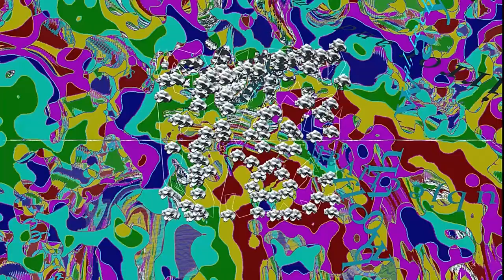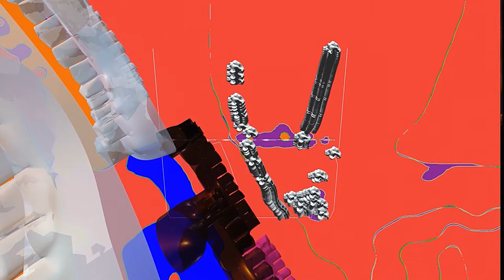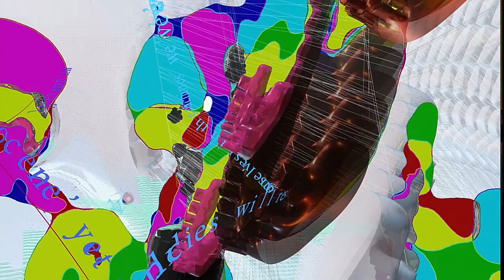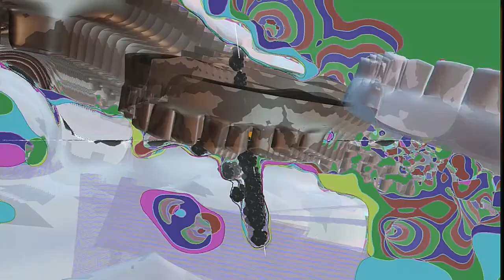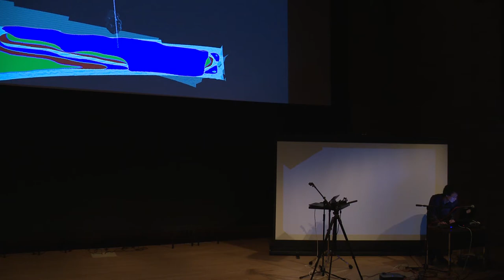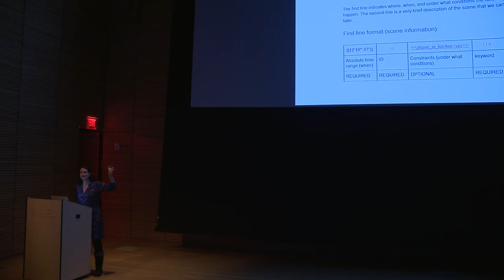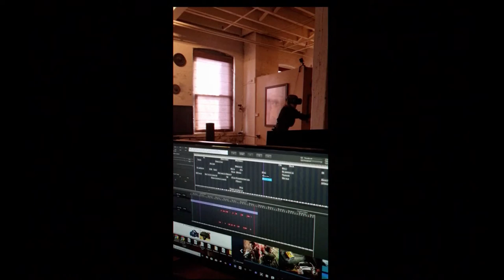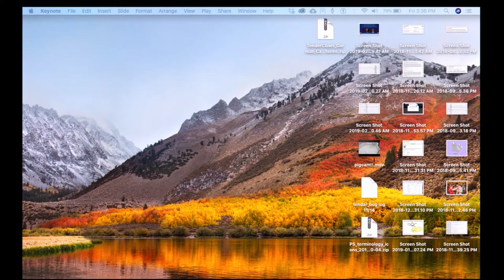Interrupt V: DROUGHT SPA (alex cruse and Kevin CK Lo) and Ian Hatcher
Interrupt 2019
DROUGHT SPA (alex cruse and Kevin CK Lo) and Ian Hatcher
moderated by Lucas Baisch

DROUGHT SPA is the multimedia project of Oakland-based artists alex cruse and Kevin CK Lo. Their performances, videos, and installations combine text, stochastic synthesis, and computer vision, among other modes, to examine subjectivities within networked life. They have performed nationally and abroad.

Ian Hatcher is a text / sound / code / performance artist based in New York. His work focuses on algorithmic culture, language as data, and human / machine entanglement. He has performed and exhibited in 15 countries, including at Artists Space, The Kitchen, e-flux, Pioneer Works, the Chicago Cultural Center, the Bibliothèque Nationale de France, Fondation Louis Vuitton, Festival Actoral, Alexandrinsky Theater in St. Petersburg, Runokuu in Helsinki, and the University of Hong Kong. His published books and vinyl records include Prosthesis (Poor Claudia); The All-New (Anomalous); Drone Pilot (cOsmOsmOse); Colony (ESPTV); and Abra, a conjoined artists' book and iOS app created with Amaranth Borsuk and Kate Durbin. Previously on faculty at NJIT and Brown University, he is a 2018-19 Digital Studies Fellow at Rutgers-Camden and teaches in the Interactive Telecommunications Program at NYU.

About Interrupt V:

Celebrating the intersection of writing and new media, Interrupt V involves readings, exhibitions, performances and video screenings, along with discussions that investigate "interruption" in digital language art and performance. In computing, an interrupt is a command sent to the central processor, demanding its attention and calling for the initiation of a new task. The festival’s aim is to not only interrupt trends in the field of literary theory and digital aesthetics, but practice interruption as an applied critique of systemic forces.

The festival’s approach to media and authorship casts light on the myriad ways data encrypts the body in late capitalism. As computational media becomes increasingly material, and media is ever more woven into sensation, this conference considers digital writing as an impression on the body. By highlighting performance and new media artists who have used their own bodies as aesthetic tools, and writers who describe embodiment, Interrupt V focuses on the biological as a system of networks. Electronics and computational vernaculars are not outside of the ecological. The notion that meditated text art exists without natural resources, material processing systems, and very human pathologies must be interrupted!

Brown University